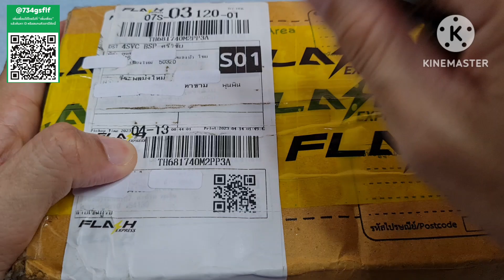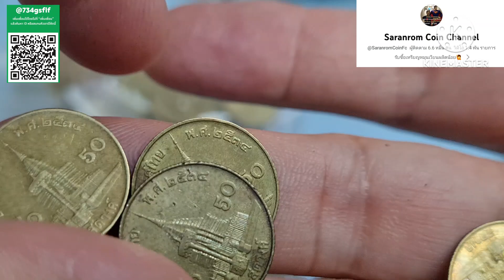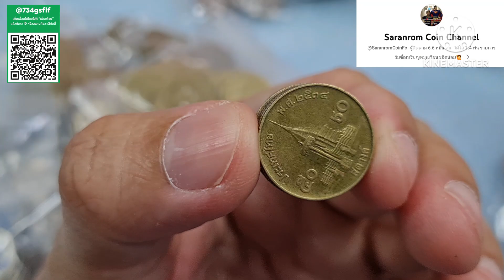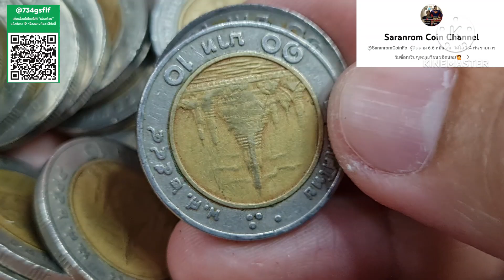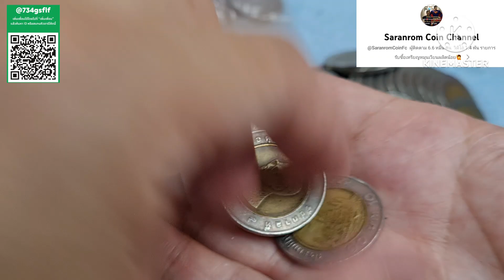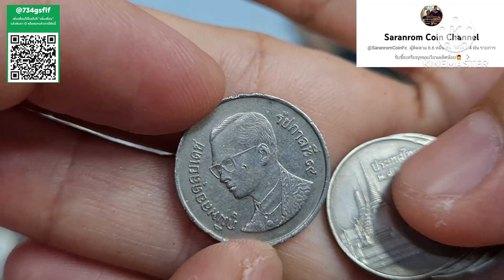Fc​ เชียงใหม่​ ส่งมาขาย​ รับเงิน​ 4,500 บาท​